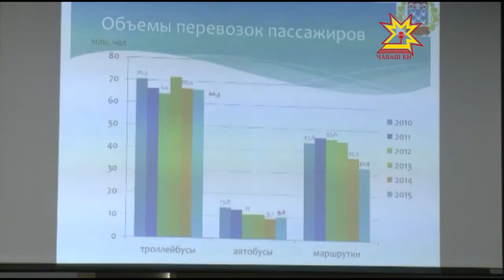Перспективы троллейбусного управления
Непростую ситуацию в Чебоксарском троллейбусном управлении поможет оздоровИть частно-государственное партнёрство. Перспективы предприятия обсудили на совещании с министром транспорта России Максимом Соколовым.